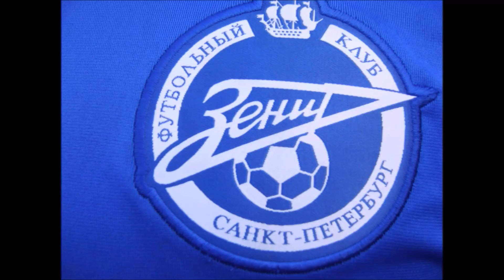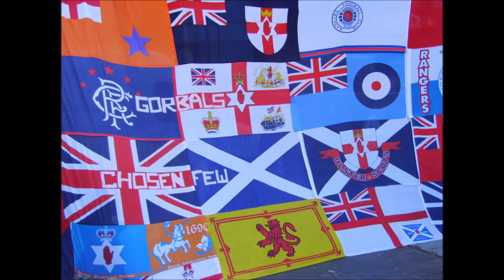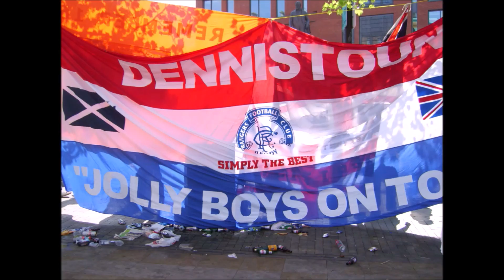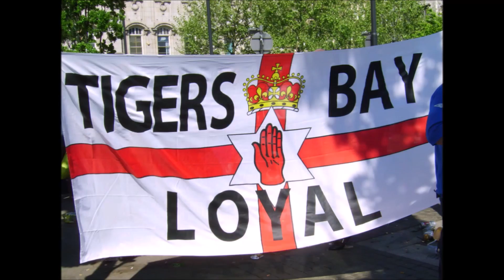UEFA Cup Final 2008 Rangers v Zenit St Petersburg (Can Rangers get to the final again in 2018)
Rangers travel to the Estadio de la Cerámica on Thursday to play Villarreal in the UEFA Europa League, can Rangers make the final again like they did in 2008.

It's ten years since that match on the 14th May, 2008, so I'd like to share my memories of that match with pictures and videos of my fantastic three days in Manchester.

My ticket was for the Zenit end and their fans were quite rumbustious. I said to a steward what's gonna happen if Rangers score, as I would obviously celebrate a goal. He disappeared for a bit and came back and said he was gonna move me up to the Rangers end of the ground. He led me under the bowels of the stadium up through corridors and passageways and I came out at the Rangers end of the stadium, I felt a lot safer at that point. You can see the early pictures were among Zenit fans and later at the other end of the ground, so a big thanks to the steward on that day.

My video starts with pictures in and around Manchester, then the day of the game, which lasts for about 6 minutes. Then I added my videos after that, I was gonna edit them as they do go on, but I couldn't be arsed, anyway, enjoy, WATP.